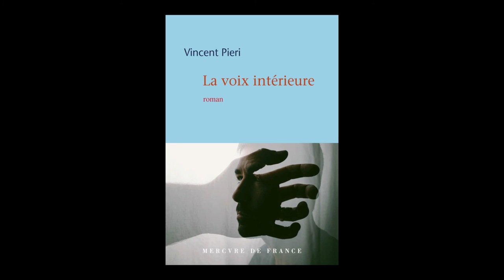Vincent Pieri - La voix intérieure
Vincent Pieri vous présente son ouvrage "La voix intérieure" aux éditions Mercure de France.